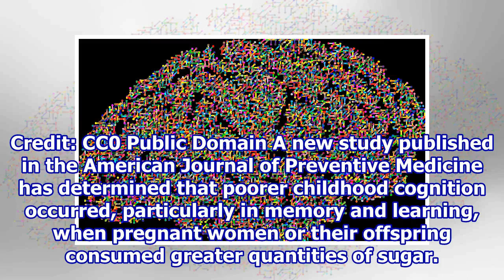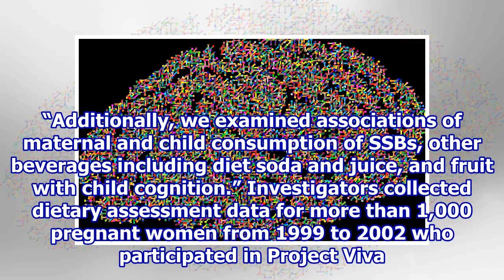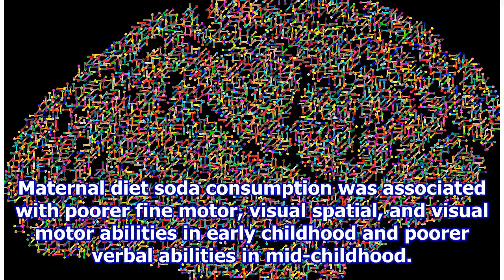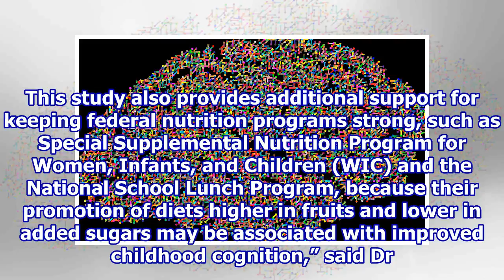Pregnant moms and their kids should limit added sugars to protect childhood cognition